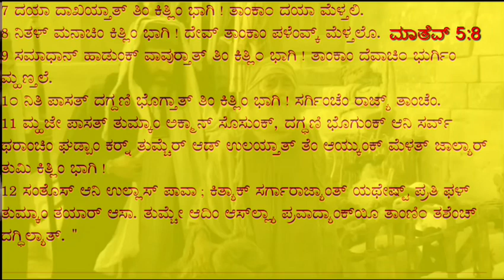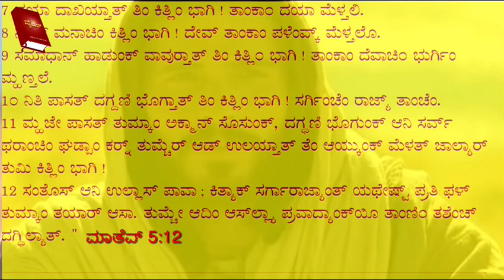DAILY MASS BIBLE READING | GOSPEL OF MATTEW 5:1-12 | In KONKANI (ಕೊಂಕ್ಣಿ)10th June 2019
ಸಾಂ.ಮಾತೆವಾ ಪರ್ಮಾಣೆ ಜೆಜು ಕ್ರೀಸ್ತಾಚಿ ಶುಭ್ ವಾರ್ತಾ 5: 1-12

ದೊಂಗ್ರಾ ವಯ್ಲೊ ಪ್ರಸಂಗ್

5:1 ಲೊಕಾಚೊ ಜಮೊ ಪಳೆವ್ನ್ ಜೆಜು ದೊಂಗ್ರಾರ್ ಚಡ್ಲೊ. ಥಂಯ್ ತೊ ಬಸೊನ್ ಆಸ್ತಾಂ ತಾಚೆ ಶಿಸ್ ತಾಚೇ ಸರ್ಶಿಂ ಆಯ್ಲೆ.
5:2 ತವಳ್ ತಾಂಚೇಲಾಗಿಂ ಉಲೊವ್ನ್ ಹೇ ಪರಿಂ ತೊ ಶಿಕೊಂವ್ಕ್ ಲಾಗ್ಲೊ:
5:3 "ಆಪುಣ್ ದುರ್ಬಳಿಂ ಮ್ಹಣ್ ಜಾಣಾ ಆಸಾತ್ ತಿಂ ಕಿತ್ಲಿಂ ಭಾಗಿ! ಸರ್ಗಿಂಚೆಂ ರಾಜ್ಯ್ ತಾಂಚೆಂ.
5:4 ರುದನ್ ಕರ್ತಾತ್ ತಿಂ ಕಿತ್ಲಿಂ ಭಾಗಿ! ದೇವ್ ತಾಂಕಾಂ ಭುಜಯ್ತಲೊ.
5:5 ಸಾಧಿಂಭೊಳಿಂ ಕಿತ್ಲಿಂ ಭಾಗಿ! ಪೃಥ್ವಿ ಜಾತಲಿ ತಾಂಚೆಂ ದಾಯ್ಜ್.
5:6 ದೆವಾಚಿ ಖುಶಿ ಕರುಂಕ್ ಭುಕೆತಾತ್ ಆನಿ ತಾನೆತಾತ್ ತಿಂ ಕಿತ್ಲಿಂ ಭಾಗಿ! ತಿಂ ಧಾದೊಶಿ ಜಾತಲಿಂ
5:7 ದಯಾ ದಾಖಯ್ತಾತ್ ತಿಂ ಕಿತ್ಲಿಂ ಭಾಗಿ! ತಾಂಕಾಂ ದಯಾ ಮೆಳ್ತಲಿ.
5:8 ನಿತಳ್ ಮನಾಚಿಂ ಕಿತ್ಲಿಂ ಭಾಗಿ! ದೇವ್ ತಾಂಕಾಂ ಪಳೆಂವ್ಕ್ ಮೆಳ್ತಲೊ.
5:9 ಸಮಾಧಾನ್ ಹಾಡುಂಕ್ ವಾವುರ್ತಾತ್ ತಿಂ ಕಿತ್ಲಿಂ ಭಾಗಿ! ತಾಂಕಾಂ ದೆವಾಚಿಂ ಭುರ್ಗಿಂ ಮ್ಹಣ್ತಲೆ.
5:10 ನಿತಿ ಪಾಸತ್ ದಗ್ದಣಿ ಭೊಗ್ತಾತ್ ತಿಂ ಕಿತ್ಲಿಂ ಭಾಗಿ! ಸರ್ಗಿಂಚೆಂ ರಾಜ್ಯ್ ತಾಂಚೆಂ.
5:11 ಮ್ಹಜೇ ಪಾಸತ್ ತುಮ್ಕಾಂ ಅಕ್ಮಾನ್ ಸೊಸುಂಕ್, ದಗ್ಧಣಿ ಭೊಗುಂಕ್ ಆನಿ ಸರ್ವ್ ಥರಾಂಚಿಂ ಘಡ್ಪಾಂ ಕರ್ನ್ ತುಮ್ಚೆರ್ ಆಡ್ ಉಲಯ್ತಾತ್ ತೆಂ ಆಯ್ಕುಂಕ್ ಮೆಳತ್ ಜಾಲ್ಯಾರ್ ತುಮಿ ಕಿತ್ಲಿಂ ಭಾಗಿ!
5:12 ಸಂತೊಸ್ ಆನಿ ಉಲ್ಲಾಸ್ ಪಾವಾ; ಕಿತ್ಯಾಕ್ ಸರ್ಗಾರಾಜ್ಯಾಂತ್ ಯಥೇಷ್ಟ್ ಪ್ರತಿಫಳ್ ತುಮ್ಕಾಂ ತಯಾರ್ ಆಸಾ. ತುಮ್ಚೇ ಆದಿಂ ಆಸ್‍ಲ್ಲ್ಯಾ ಪ್ರವಾದ್ಯಾಂಕ್‍ಯೀ ತಾಂಣಿಂ ತಶೆಂಚ್ ದಗ್ಧಿಲ್ಯಾತ್.”

*ದೆವಾಚೆಂ  ಉತಾರ್ ಹೆಂ.*